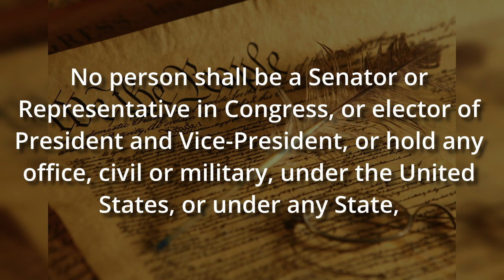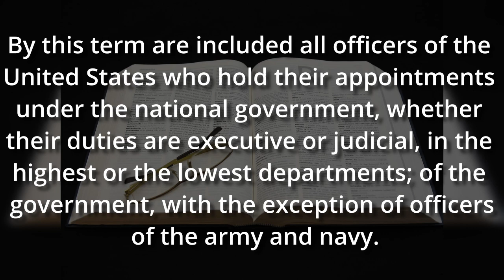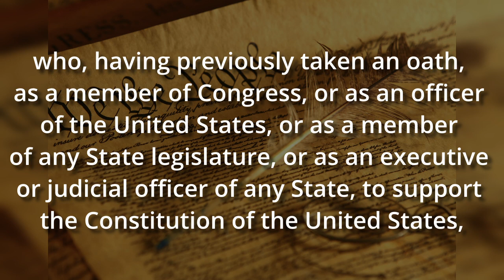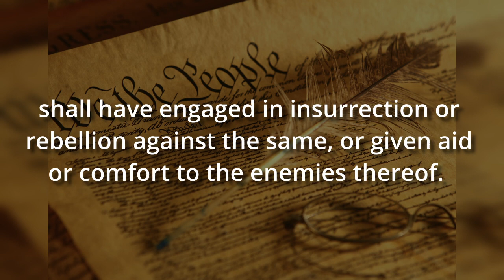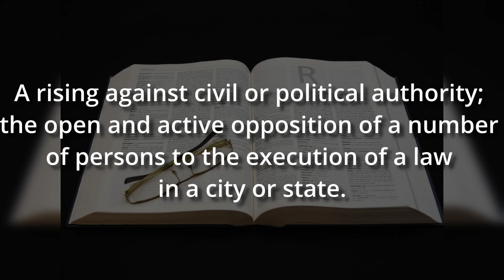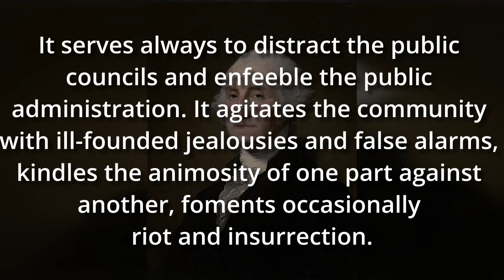405 - The Real Insurrection in America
Although I've talked about the recent attempts to keep Donald Trump off the 2024 ballot on the radio program, I realized I haven't taken the time to do an in-depth article here. I apologize for taking so long to broach this extremely important topic in this venue.

Unless you've been hiding from everything politics in the United States, you are aware that there are actors in several states that have sued in their state courts to disqualify Donald Trump from being on their states primary election ballot for President of the United States. As of this writing, in only two states, Colorado and Maine, have those actors found some measure of success. While this case will undoubtably find its way to the Supreme Court, this truly is a state issue, even though it has national importance.

00:00 Intro
02:59 The Fourteenth Amendment
03:57 Standing
04:23 Civil Office
05:58 Previously Taken Oath
06:50 Insurrection
08:30 Fundamental Misunderstanding
11:09 Who Has Incited Insurrection?
14:00 Epilogue